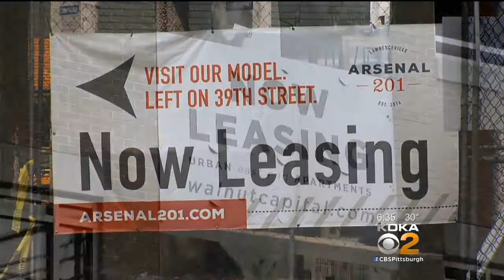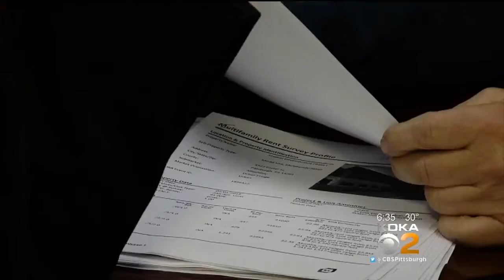Several Factors Driving Down Luxury Apartment Costs In Pittsburgh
High-end, luxury apartments in Pittsburgh which typically command top dollar prices are now going for a fraction of the price; KDKA's Andy Sheehan reports.